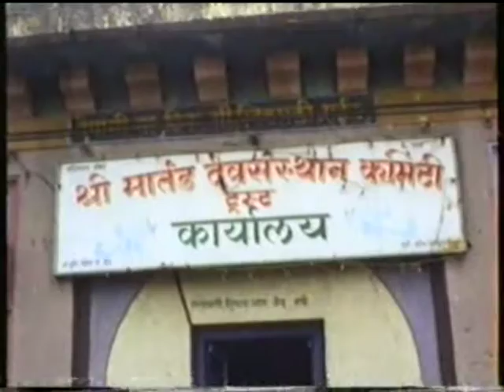Rashtra Sant Kashinath Maharaj Jejurikar - Prof. Narayan tak Manogat in Khandoba Temple.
Rashtra Sant Kashinath Maharaj Jejurikar
Vitthal Mandir Trust  - Jejuri (Reg No. E/565)
Pune, Maharashtra, India
Sanyojak :- Shri.  Pralhad S. Lakhe